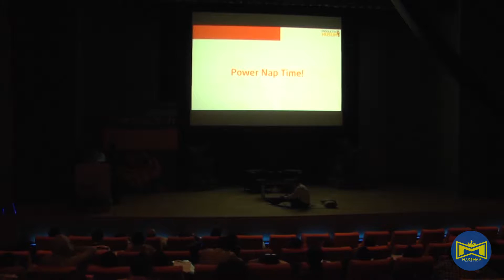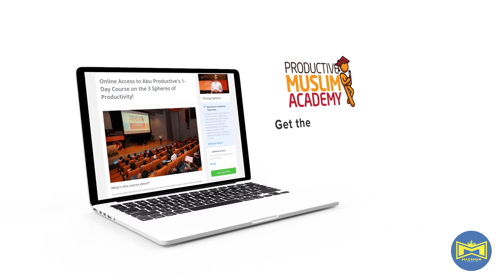Productive Muslim Academy - Trailer